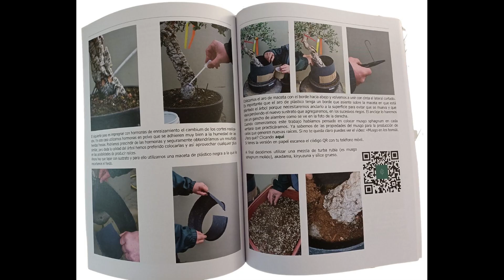¿Crees que el trabajo del día a día con los bonsáis es relajante o aburrido?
Hay algunos aficionados, en especial los que comienzan, que creen que estarán todo el tiempo alambrando, diseñando, moviendo ramas o haciendo podas drásticas. La realidad es muy distinta y puede que sus árboles no lleguen nunca a mostrar un mínimo de esplendor y eso acabe en decepción. Al igual que en cualquier otro arte, los primeros trabajos suelen ser los más espectaculares, pero luego viene el detalle, las pequeñas cosas que darán el acabado a nuestros árboles (y eso nunca sucede porque están vivos). El día a día con los bonsáis puede convertirse, entonces, en una actividad tranquila y relajante o en aburrimiento.
¡Acércate a la Escuela Mediterránea de Bonsái & Jardinería!